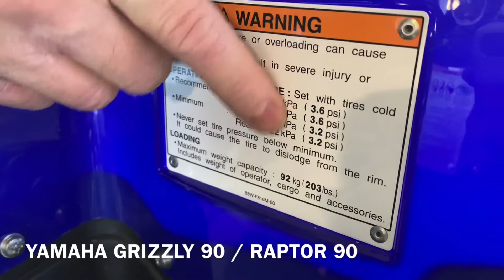Livraison Yamaha Grizzly 90 / Raptor 90: Tout ce que vous devez savoir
Nouveaux propriétaires de Yamaha Grizzly 90 ou Raptor 90, voici tout ce que vous devez savoir à propos de votre petit VTT.

Des questions? Contactez notre équipe chez Grégoire Sport. GREGOIRESPORT.COM